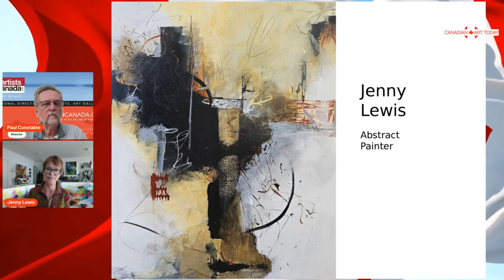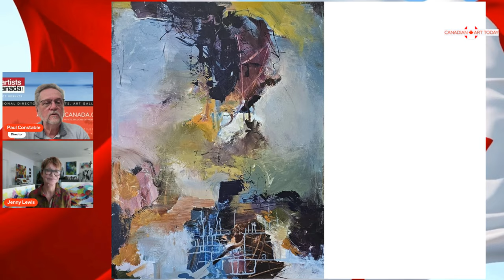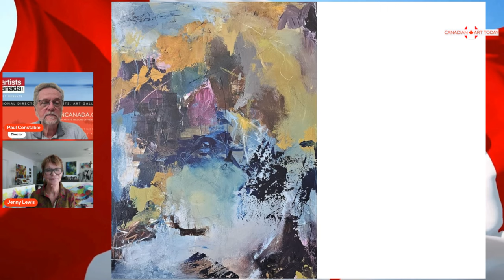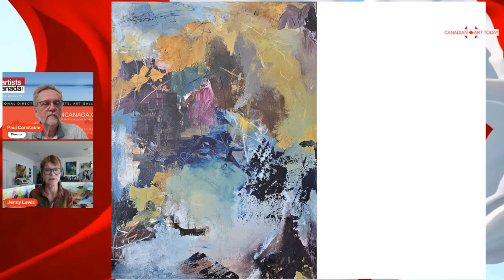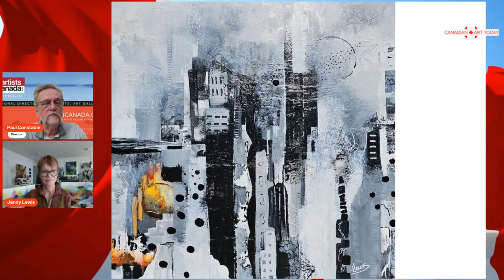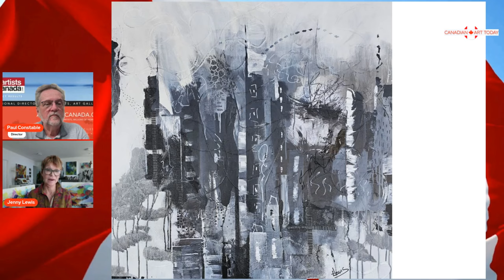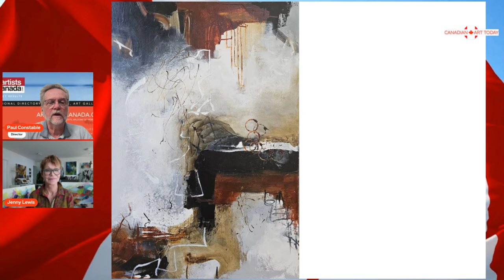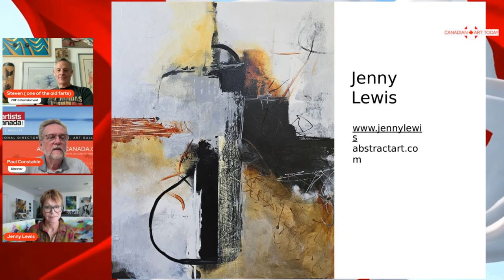Meet Jenny Lewis: From Corporate World to Abstract Art Visionary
Join us this week on Canadian Art Today Ep591  as we sit down with the incredibly talented and world-renowned artist, Jenny Lewis. Hosted by Paul Constable, this episode dives deep into Jenny’s inspiring journey from a corporate career to discovering her true passion in abstract art.

Jenny shares her personal story of breaking free from societal expectations and embracing the joy of artistic experimentation. Discover how she turned "mistakes" into masterpieces and learn about the fascinating techniques she uses, combining acrylics with unique mixed media elements like cheesecloth, rock, and pumice stone.

Whether you’re an aspiring artist or an art enthusiast, you won’t want to miss this insightful conversation on creativity, resilience, and the unpredictable nature of art—and life!

🔗 Explore Jenny's Work